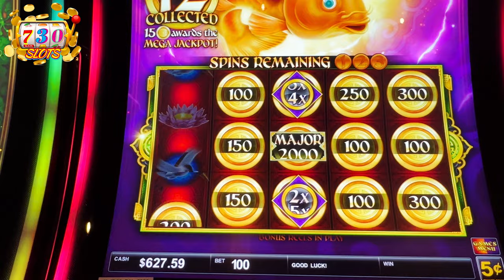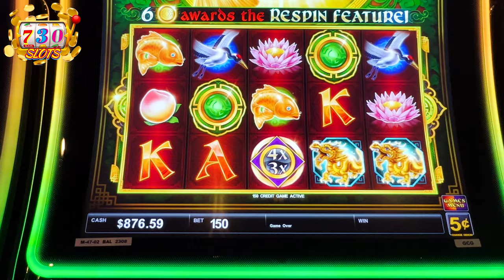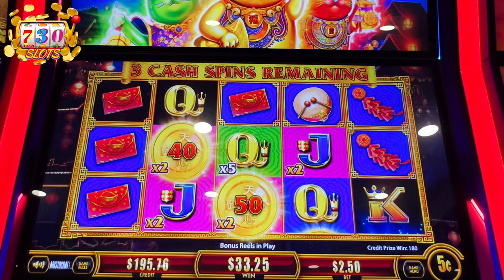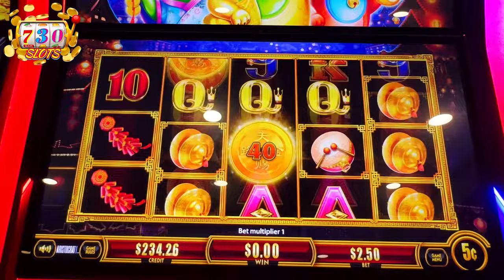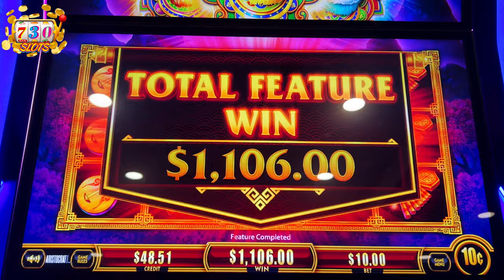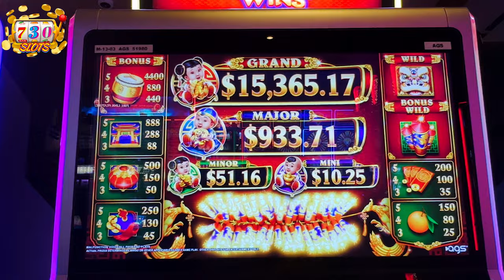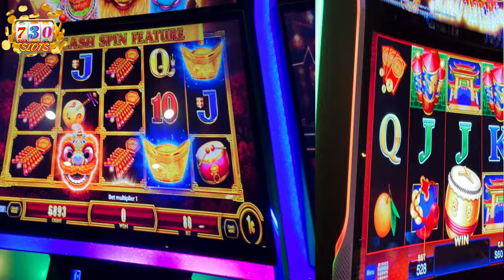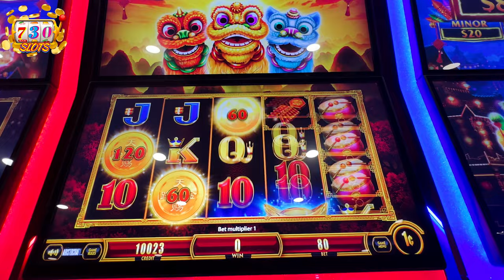It Was Playing Hard To Get! But I GOT IT! 🙌🏾💃🏾🔥🤑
Y'all! The Kitty version did me SOOOO DIRTY! But, the Lion version came through HUGE! Check it out!

Slots Played:

Epic Fortunes Directional Multiplier (Light & Wonder)-Choctaw Casino, Durant, OK
Fang Bian Pao Kittys (Aristocrat)-WinStar Casino, Thackerville, OK
Fang Bian Pao Lions (Aristocrat)-WinStar Casino, Thackerville, OK
Xtreme Jackpots Lion Wins (AGS)-Choctaw Casino, Durant, OK

Want to keep more money (or at least some money) when you leave the casino?

We really appreciate your support as we get our channel going. New Slots!!! And we like them! Check them out!